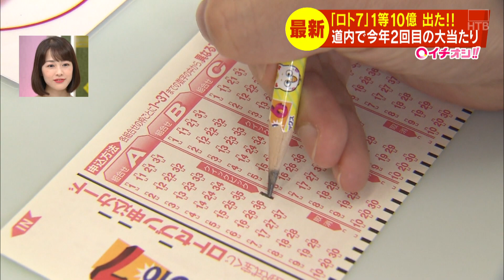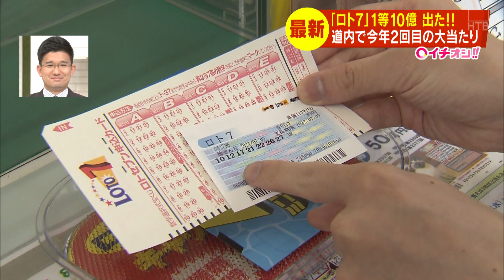売り場スタッフ「１０億と見るたびに何回も鳥肌が立った。」…ロト７ 函館で１０億円当選出る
24時間ノンストップ「北海道ニュース24」